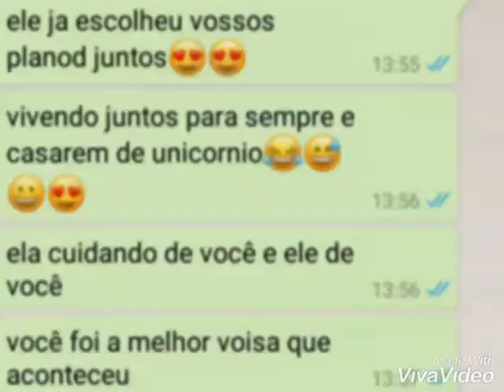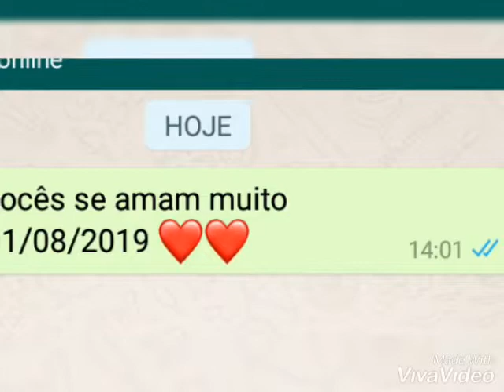Rafinha vlog melhor de sempre